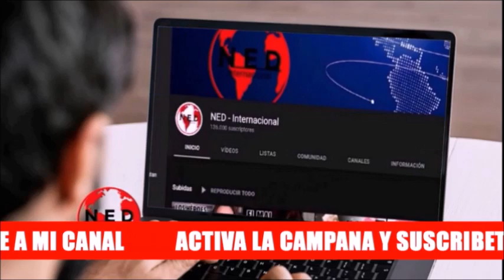ALERTA EN EL MUNDO ⚠️ TEMAS URGENTES A TRATAR EN LA OEA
Cindy La Rotta en la Hora de la Verdad sobre la asamblea de la OEA EN peru